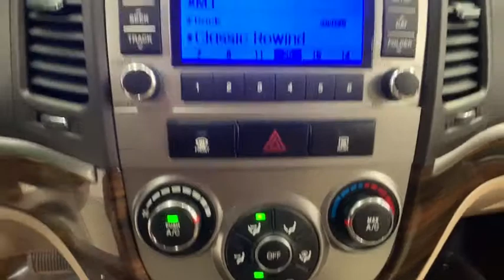2012 Hyundai Santa_Fe Reno, Carson City, Northern Nevada, Sacramento, Roseville, NV CG117093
Used 2012 Hyundai Santa_Fe available in Reno, Nevada at Lithia Hyundai of Reno. Servicing the Carson City, Northern Nevada, Sacramento, Roseville, NV area

JUST REPRICED FROM $9410 FUEL EFFICIENT 28 MPG Hwy/20 MPG City! PRICED TO MOVE $1000 below Kelley Blue Book! GLS trim. iPod/MP3 Input Bluetooth CD Player Satellite Radio STANDARD EQUIPMENT PKG 1 Aluminum Wheels. SEE MORE! THIS HYUNDAI SANTA FE COMES FULLY EQUIPPED: STANDARD EQUIPMENT PKG 1 base vehicle only THE PERFECT TIME TO BUY THIS SANTA FE: Love your vehicle and its price. Was $9410. This used Hyundai Santa Fe is priced $1000 below Kelley Blue Book KEY FEATURES ON THIS HYUNDAI SANTA FE INCLUDE: KEY FEATURES ON THIS HYUNDAI SANTA FE INCLUDE: Satellite Radio iPod/MP3 Input Bluetooth CD Player Aluminum Wheels MP3 Player Keyless Entry Privacy Glass Steering Wheel Controls Alarm. Hyundai GLS with TWILIGHT BLACK exterior and BEIGE interior features a 4 Cylinder Engine with 175 HP at 6000 RPM*. HYUNDAI SANTA FE IS BEST IN CLASS: More front leg room than the Ford Edge Kia Sorento and Toyota Rav4 the Hyundai Santa Fe has over 42 inches of front leg room accommodating taller drivers. Great Gas Mileage: 28 MPG Hwy. BUY FROM AN AWARD WINNING DEALER: Lithia Hyundai of Reno sells new Hyundais certified pre-owned Hyundais and used cars trucks and SUVs! We have excellent finance options as low as 0% on select models in addition to all avilable Hyundai incentives and rebates! We also specialize in second chance financing! We are located in Northern Nevada at 2620 Kietzke Ln. Our hours are Monday-Saturday 8: 30am - 8pm and Sundays 10am - 6pm. 100% customer satifaction is our priority! Price does not include $449 Dealer doc fee taxes and license fees. Price contains all applicable dealer incentives and non-limited factory rebates. You may qualify for additional rebates; see dealer for details.